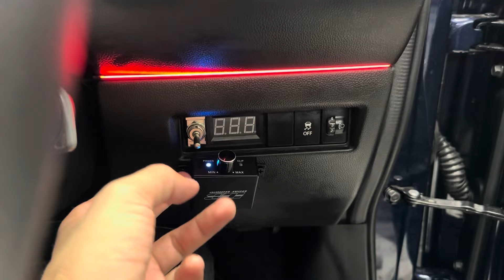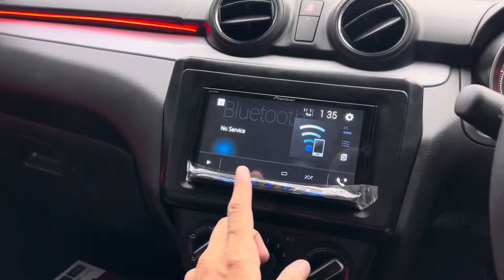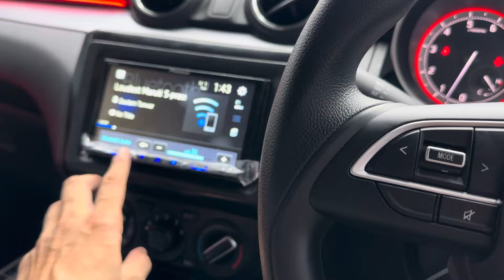Swift Done with High End Audio Setup ✅❤️ | Installed Lithium Bank in Swift | Car Audio in Noida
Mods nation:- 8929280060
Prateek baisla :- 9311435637